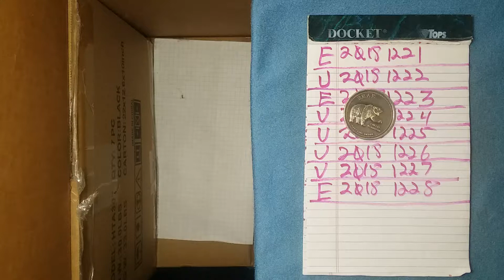dcf_20181229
Bear